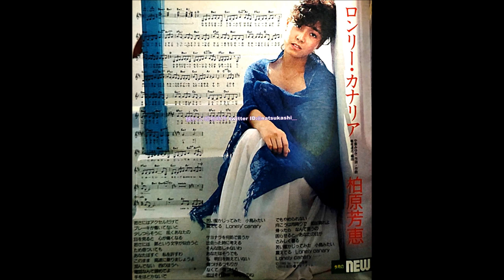柏原芳恵 : 1985 : ロンリー・カナリア